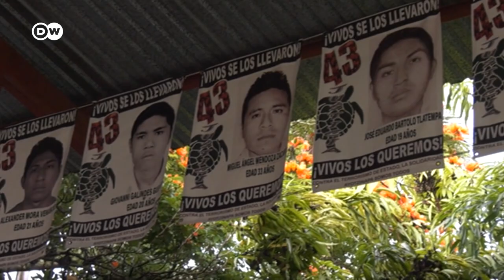México: familiares de los 43 piden justicia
Hace ocho años desaparecieron 43 estudiantes normalistas de Ayotzinapa en Iguala, en el estado mexicano de Guerrero, y la última investigación concluyó que hubo participación de policías y ejército en los crímenes. Pero sólo se han ejecutado cuatro de las 20 órdenes de aprehensión contra militares. Los familiares reclaman más detenciones, justicia y transparencia.